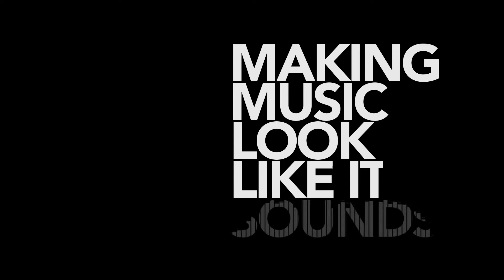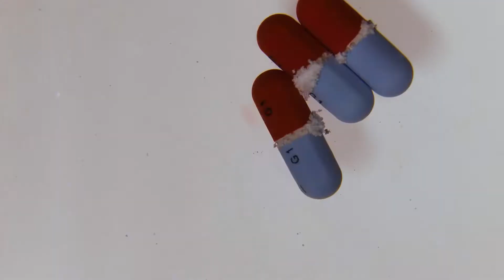Ice Equilibrium Timelapse MELTING AND DISSOLVING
This episode is about melting and dissolving. The visualization is about those processes viewed both forward and backward in time and delicate moment when they are in equilibrium. Various vitamins, supplements, medications and candies are dissolved in water then the focus changes to ice. Large ice cubes and spheres are shot dissolving in timelapse and edited in such a way as to reveal that the glass is both half empty and half full at the same time.

00:00 Opening
00:42 Intro
01:24 Pills
02:09 Sugar
03:26 Ice Cubes
03:47 Equipment and Process
04:54 Visualization
09:11 Closing

The track being visualized in Ice Equilibrium Timelapse MELTING AND DISSOLVING is "A Rising Wave" by Jeremy Blake.